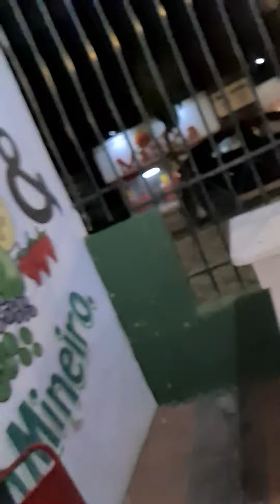Suspense no Jogo